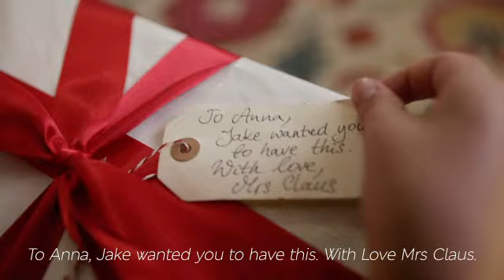M&S Christmas 2016 (2min version)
Meet Mrs Claus - the new Christmas icon is here. Marks and Spencer launches the Christmas 2016 TV Advert campaign with a modern twist on the much-loved character Mrs Claus.